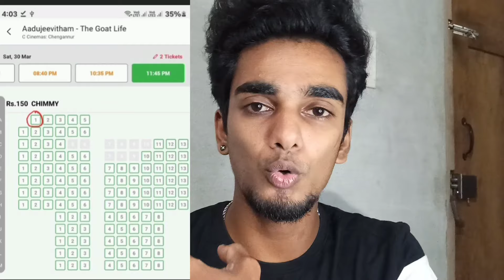ആടുജീവിതം സിനിമയെ മൊബൈലിൽ പകർത്തി😳 | Alice Christy